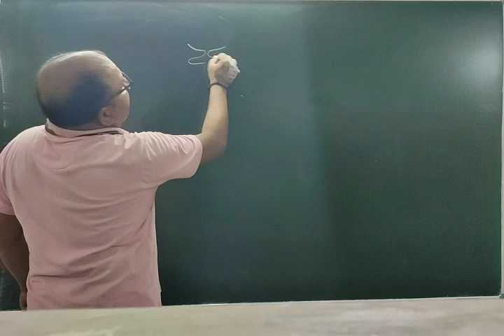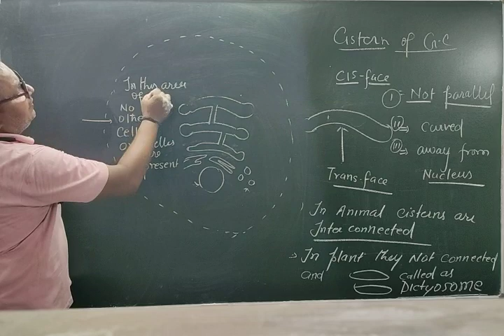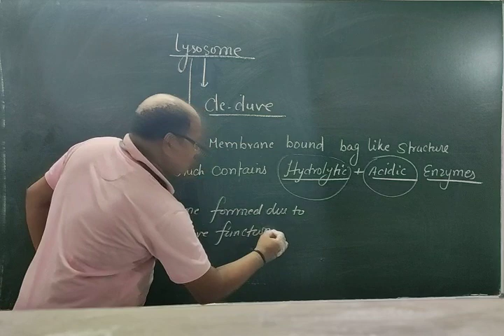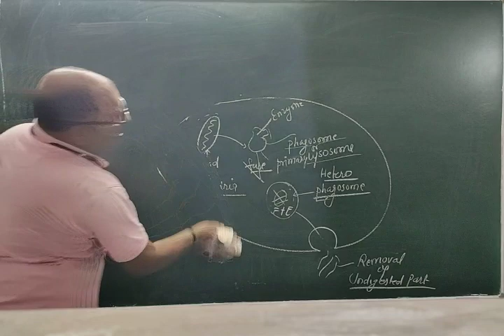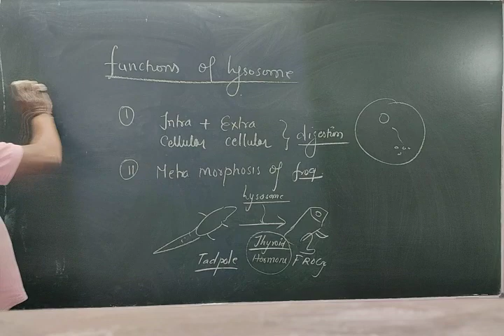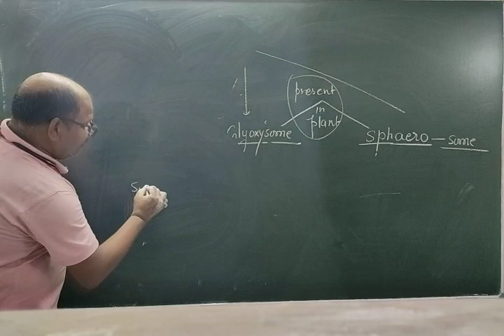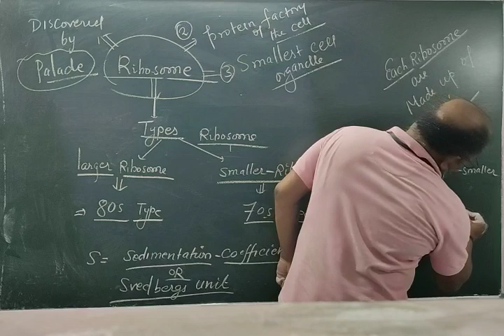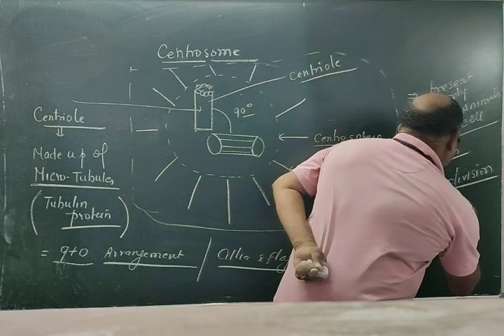Cell last lecture class 9th